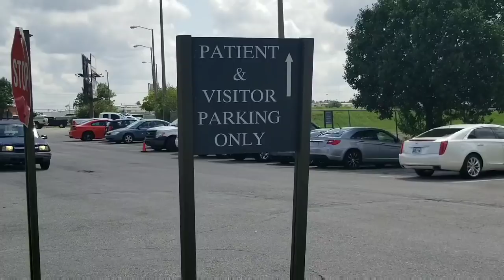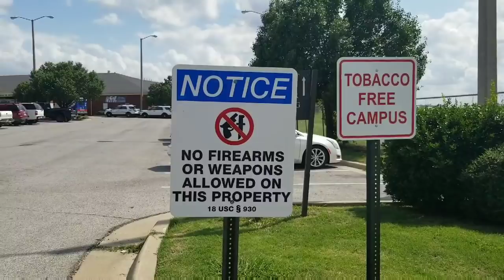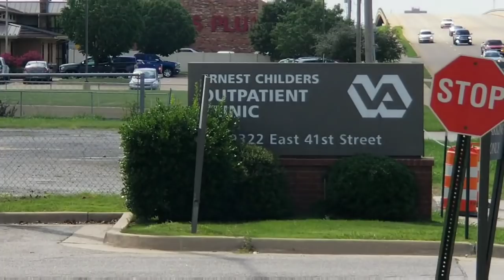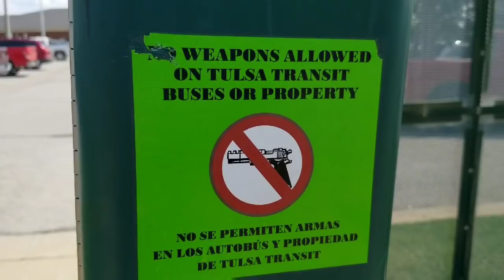Ernest Childers outpatient VA clinic, Tulsa Oklahoma first amendment audit and disgraceful vet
Here is an audit of the above mentioned facility. All was going well until a disgrace to the uniform, clearly off his meds, lost his mind over a camera. Let me know what you think.

Please help keep me out here fighting for your rights.